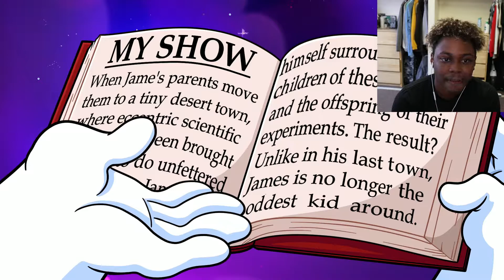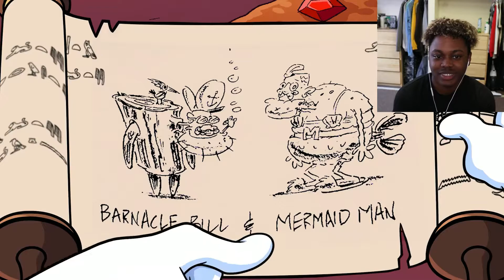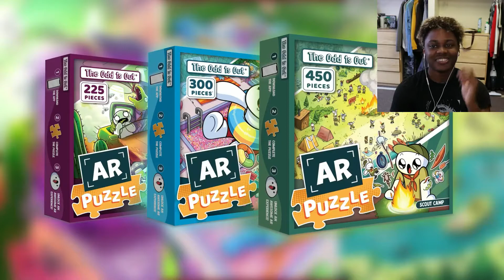Making a Show REACTION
Hey guys, welcome back to my Making a Show REACTION from TheOdd1sOut. James posted a video about what it took to make his new series Oddballs on Netflix so I wanted to react to TheOdd1sOut video Making a Show.